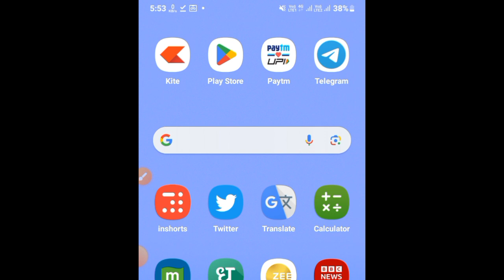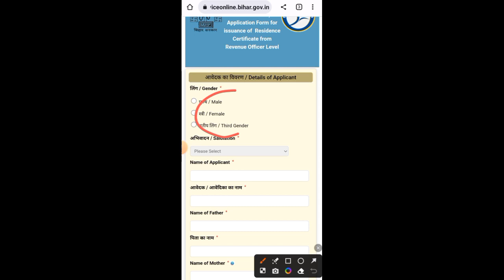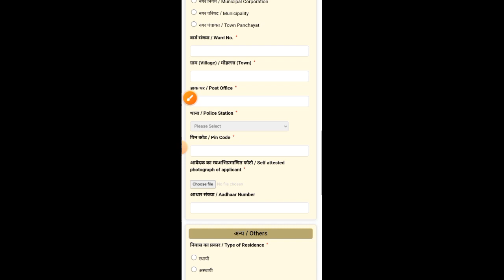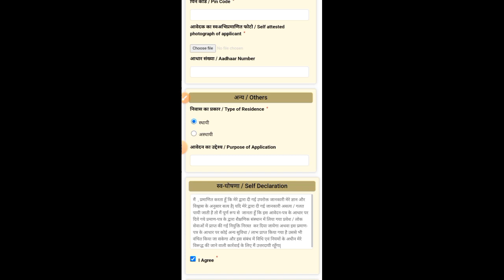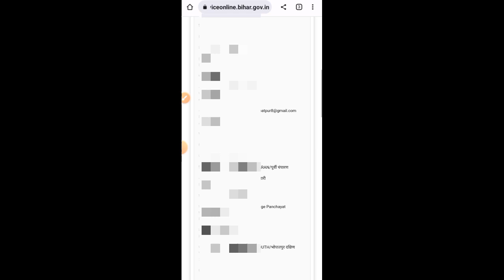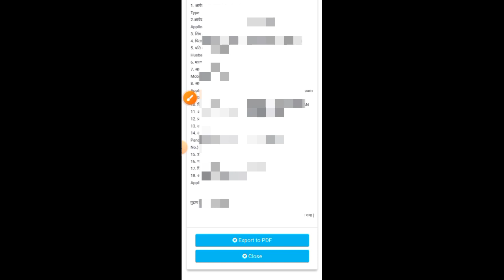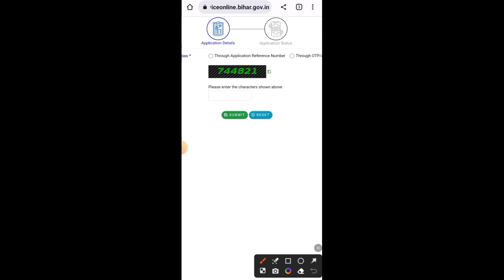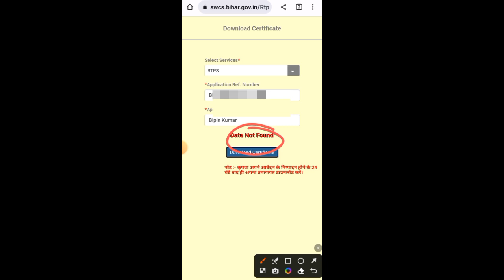निवास प्रमाण पत्र का ऑनलाइन अप्लाई कैसे करे | निवास प्रमाण पत्र कैसे बनाएं | Residence Certificate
Nivas praman Patra ka apply kaise kare | Residential Certificate Apply Online

2). YouTube -

tech bharti
resident certificate
How to apply residential certificate online
Bihar residential certificate apply online
How to apply niwas praman patra online